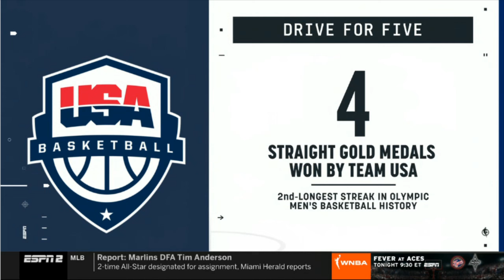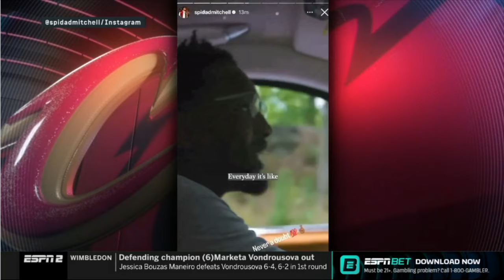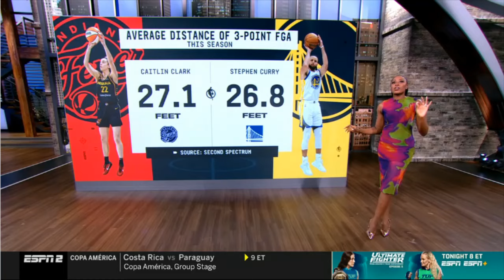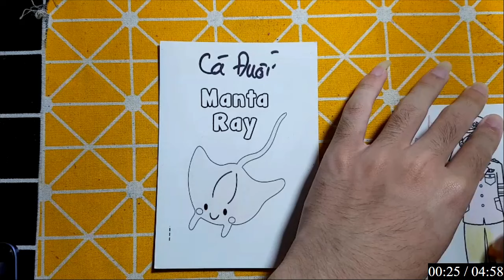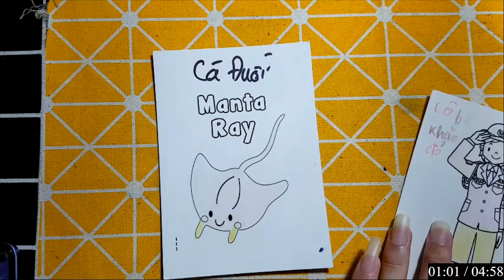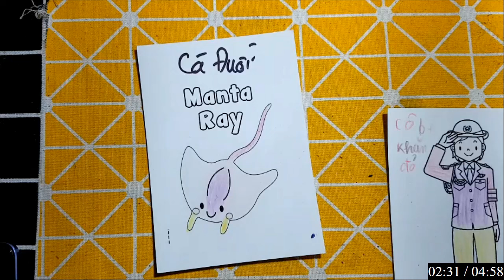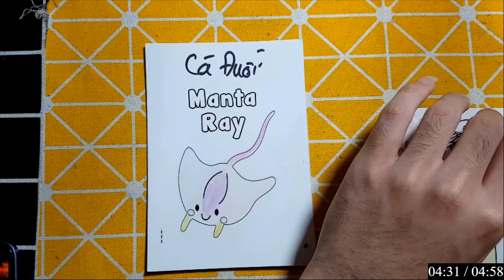Repair man | Hướng dẫn cách cắt dán và vẽ đồ vật, con vật đơn giản bằng giấy: CÁ ĐUỐI.